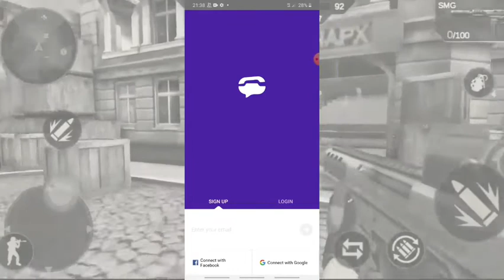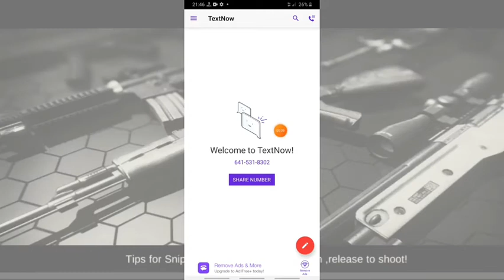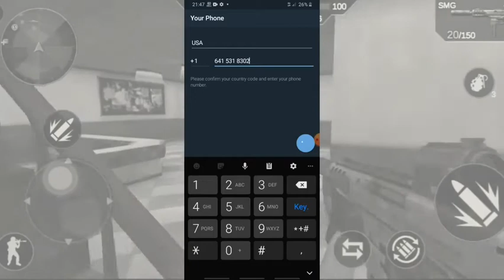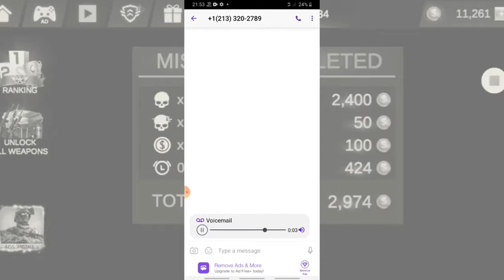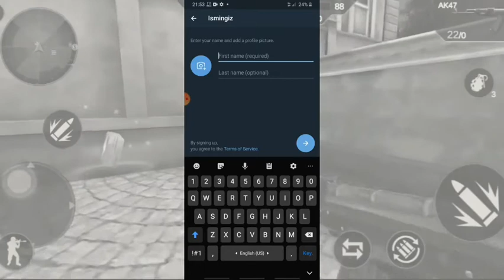USA RAQAM OLISH TEKIN | Amerika raqam olish | Tekin usa olish 2021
Assalomu alaykum qadrli yurtdoshlar! Ikrom Halimov kanaliga xush kelibsiz, ushbu videoroligimni qanday qilib telegramga usa raqam olish haqida tayyorladim. Video manzur kelsa layk va podpisatsiya.

Videodagi Textnow ilovasini telegram kanalimdan yuklang

🌍 Ijtimoiy tarmoqlarda 🌎